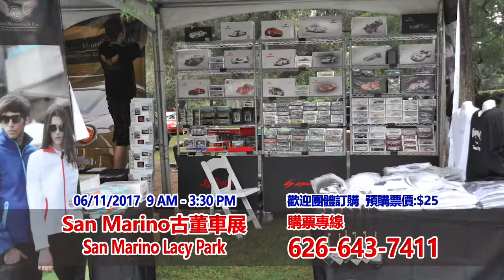San Marino Classic Car_tvc_v1